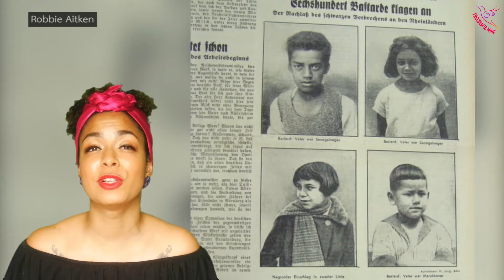60 Second Black History: GERMANY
Let's take a look at the African diaspora in Germany in 60 Seconds!

YouTube Thumnail image credit: @love_and_curls